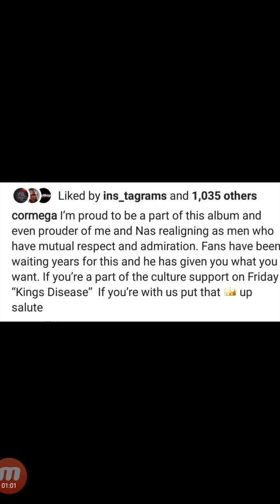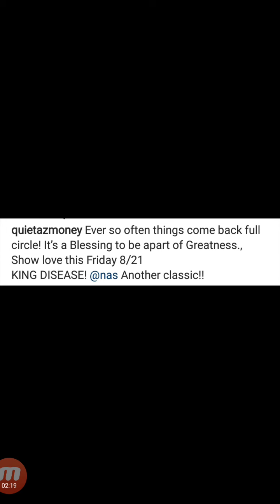CORMEGA & NAS "Come To The Table" W/ AZ And FOXY BROWN THE FIRM